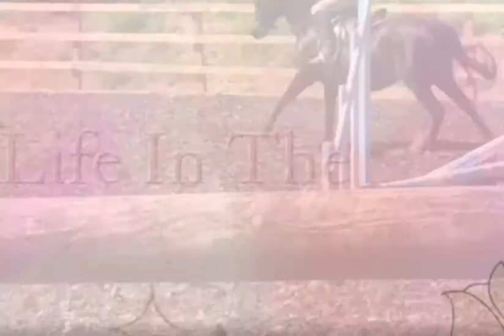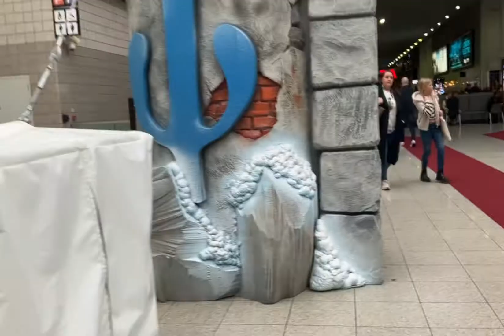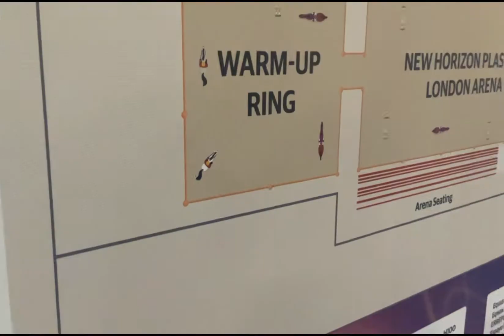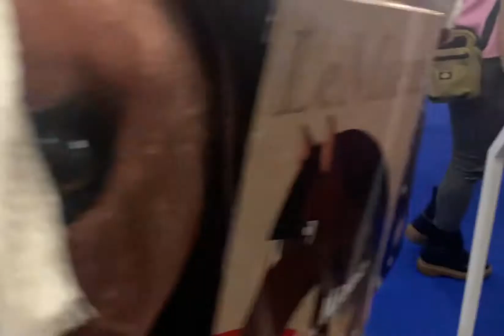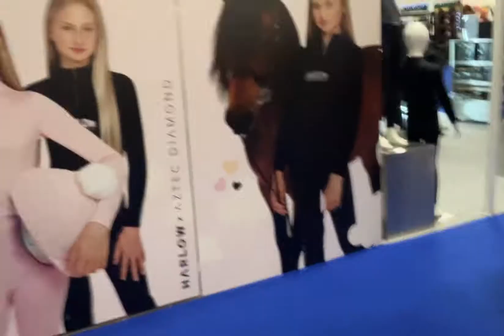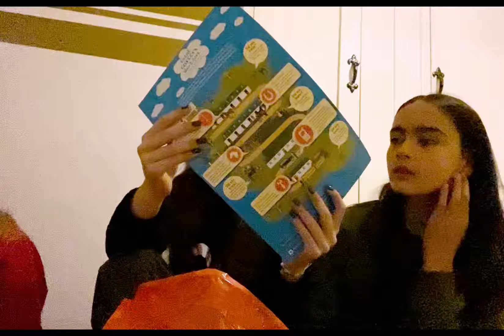Our First Time At London International Horse Show With Zora! Vlogmas 🐴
London international Horse show was an amazing experience we will never forget and we hope to be back next year and maybe try out the international arena!

Eady’s Roblox Account: User: Jessie_Tilly100

Lila’s Roblox Account: User: Ebony_Wolf23

Life in the Long Rein ONLY have YouTube and instagram (currently) as social media platforms!